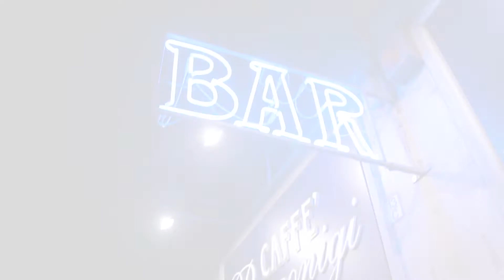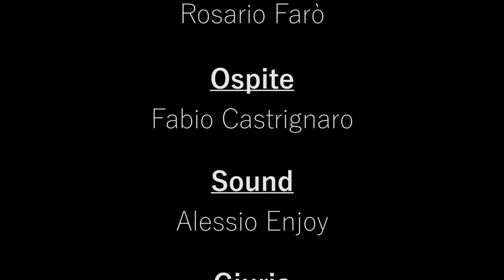Caffè Racconigi's Got Talent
Vena Artistica presente in giuria e con il suo artista Davide Campagna alla manifestazione organizzata da Rosario Farò , artista della compagnia ed associazione Enjoy alla serata di Venerdì 15 Febbraio 2019
Tanti talenti si sono sfidati davanti ad una giuria di qualità
Una serata all' insegna della buona musica e del divertimento
Caffè Racconigi Corso Racconigi 13 Torino
Foto e video a cura di Nicola Marasso -Vena Artistica